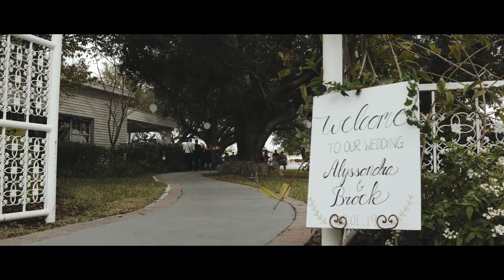Using the Zhiyun Crane 3 Lab at a Wedding // Behind The Scenes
I recently filmed a wedding this past weekend and thought it would be cool to show a behind the scenes on how I get certain shots for wedding films. I also decided to use the Zhiyun Crane 3 Lab for this particular wedding.

Crane 3

My equipment:
Main Camera
Vlog Camera
Main Lens
Second Lens
Favorite Gimbal
Big Gimbal